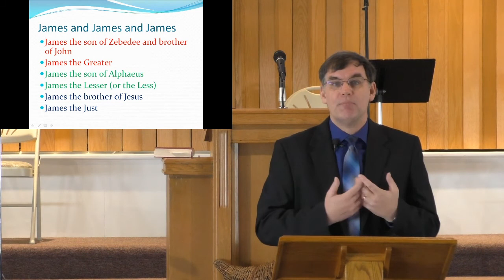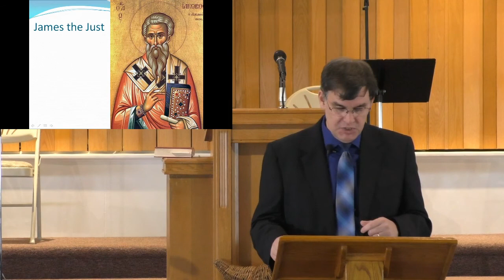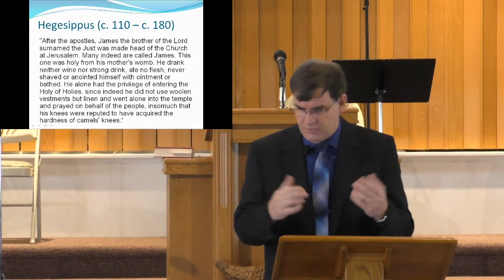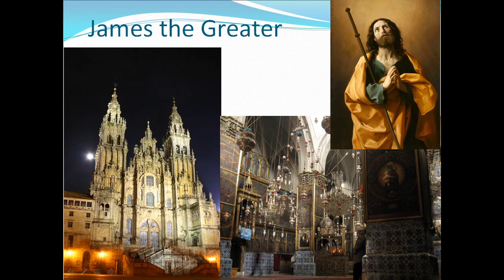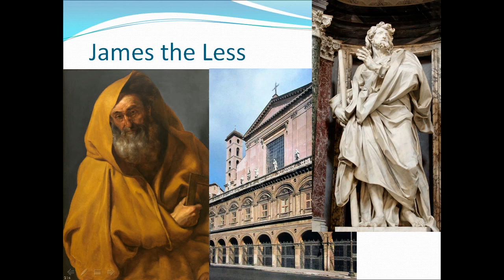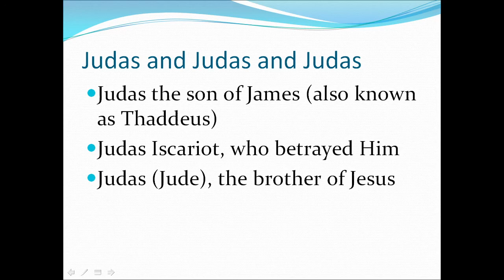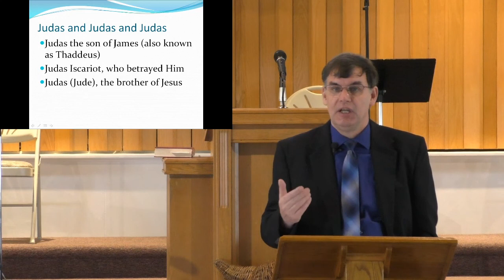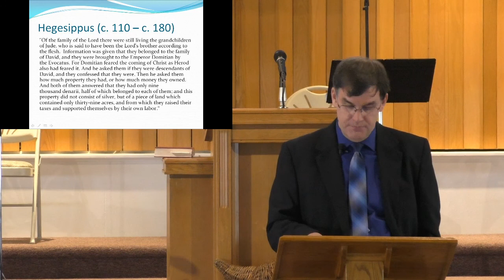Clarifying the Many New Testament References to James and Judas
In the Gospels and early church there are multiple references to various different individuals named James and Judas. Gene takes us through an examination of scripture, tradition, and other historical writings to help differentiate between them.

The different individuals named James: James the son of Zebedee, James the Greater, James the son of Alphaeus, James the Lessor (or the less), James the brother of Jesus, James the Just.

The different individuals named Judas: Judas the son of James (also known as Thaddeus), Judas Iscariot, Judas (Jude) the brother of Jesus